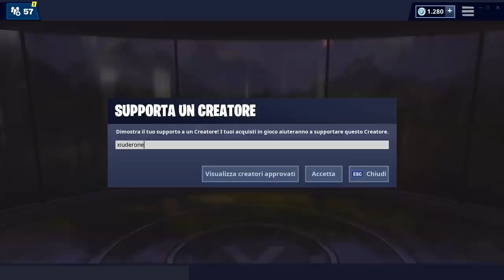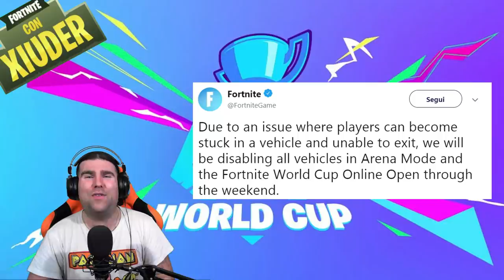SCOPERTA SKIN FEMMINILE JOHN WICK! + ADDIO A TUTTI I VEICOLI! (STAGIONE 9 FORTNITE)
Con la NUOVA MODALITA' di JOHN WICK è stata SCOPERTA una SKIN FEMMINILE! VEDIAMOLA ASSIEME! Epic Games DISABILITA inoltre TUTTI I VEICOLI!

BENVENUTO!

➜ Motherboard: MSI Z97M GAMING
➜ GPU: NVIDIA GeForce GTX 970
➜ Cuffie: TRUST GXT 393 MAGNA
➜ Mouse: TRUST GXT 188 LABAN
➜ Tappetino: OMEN Mouse PAD 300
➜ Tastiera: TRUST GXT 890 CADA
➜ Microfono: TRUST GXT 252+ EMITA PLUS
➜ Sedia: AROZZI Torretta Orange
➜ Desk: AROZZI Arena-Green
➜ Webcam: Microsoft Lifecam Studio
➜ Handcam: Microsoft Lifecam HD-3000
➜ Monitor(2x): MSI OptixG24C LED Gaming Monitor 24''

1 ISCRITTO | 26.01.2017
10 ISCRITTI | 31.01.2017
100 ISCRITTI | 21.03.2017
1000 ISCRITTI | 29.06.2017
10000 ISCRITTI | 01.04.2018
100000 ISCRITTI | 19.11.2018